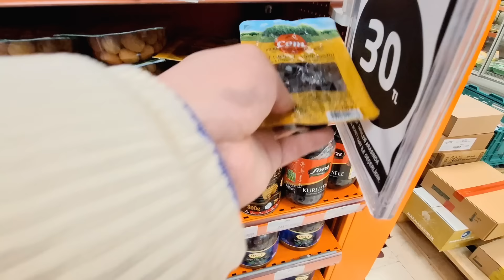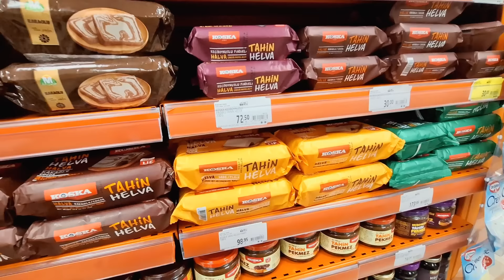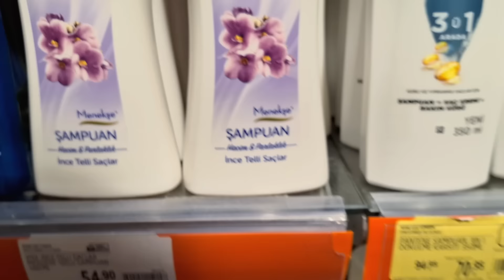ВЛОГ🔥 ЗАЧЕМ Я ПРИЛЕТЕЛ К ИННЕ🤔 Я ПЕРЕЕЗЖАЮ🤫 ГУЛЯЮ В ПОРТУ🤭 ДОВОЛЕН ЖИЗНЬЮ, А ВЫ?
Встретились с Инна Судакова @InnaSudakova в Аланья Турция. Переехал в новый отель MOLA HOTEL ALANYA обзор номера сделал. Пошёл гулять по Аланье в морской порт. Погода наладилась. Путешествие в Турцию зимой февраль 2024. Чем заняться?

🙆‍♂️ Меня зовут Артём Воронов! На моем канале много интересного: мукбанги, видео с обзорами на магазины, распаковка покупок, мои рецепты, которые я готовлю дома, путешествия. Я очень люблю вкусно покушать, всякие вкусняшки, снимаю видео в формате мукбанг, это когда люди едят на камеру. Много видео в формате болталки.